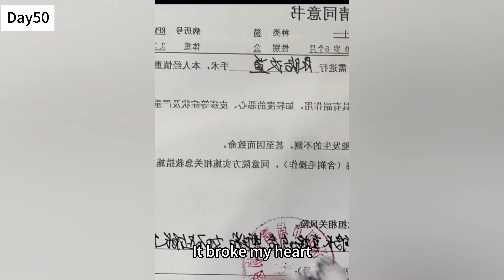beautiful heterochromatic stray cat panicked into the fast lane and got hurt;a kind driver saved him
I regularly share stories of rescuing stray cats. Please don't abandon your feline companions. Your encouragement and support are truly appreciated.❤️